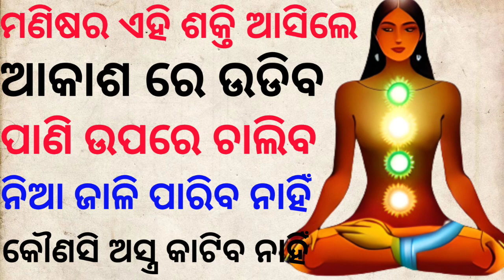vashikaran mantra for love attraction odia